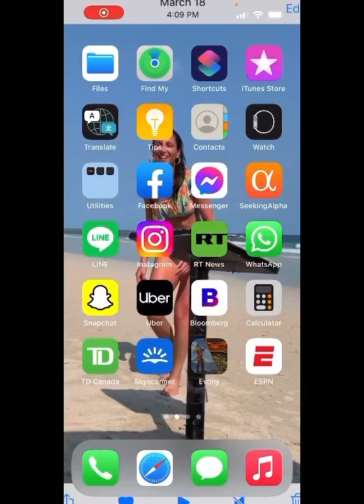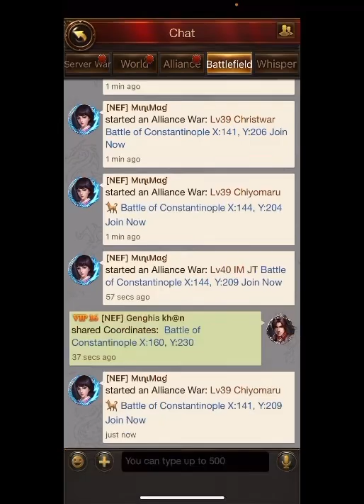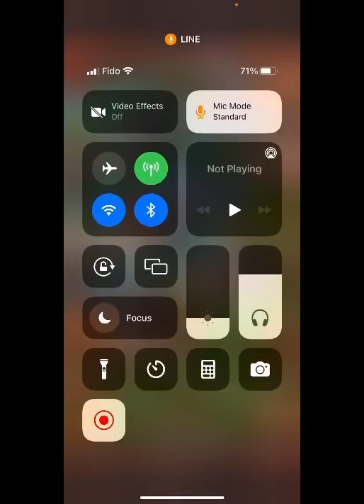Evony- nef vs cum (super alliance) / boc